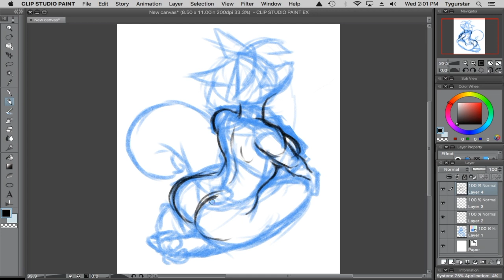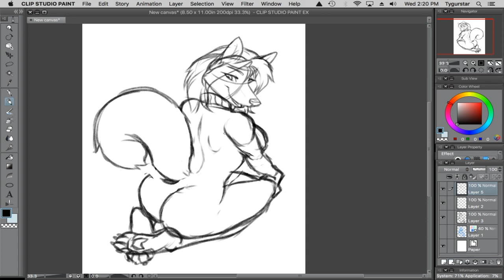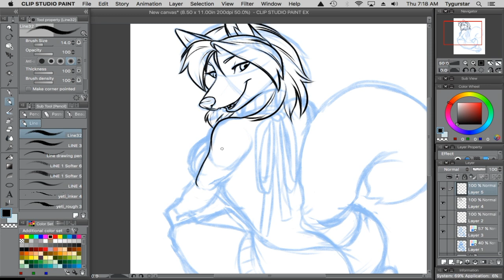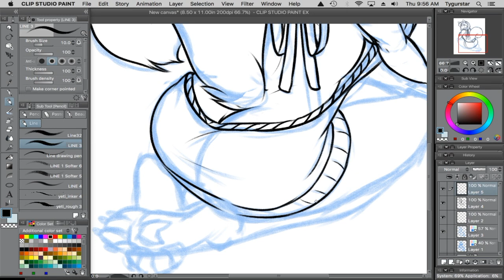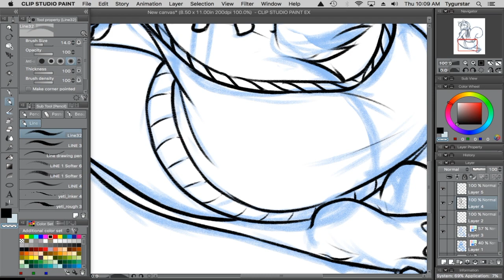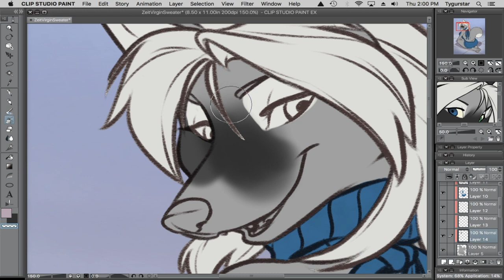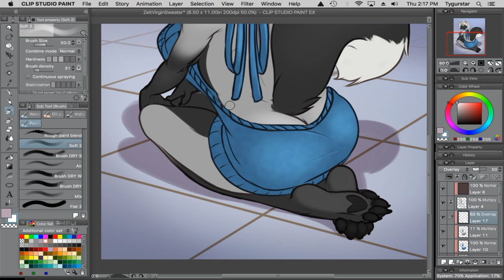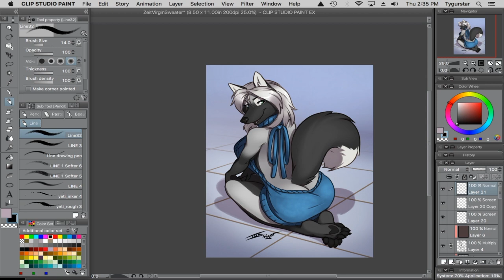Zeit Sweater Pin-up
Drawing Process for this vixen in her teasing sweater.
This painting was created in Clip Studio Paint aka Manga studio 5.